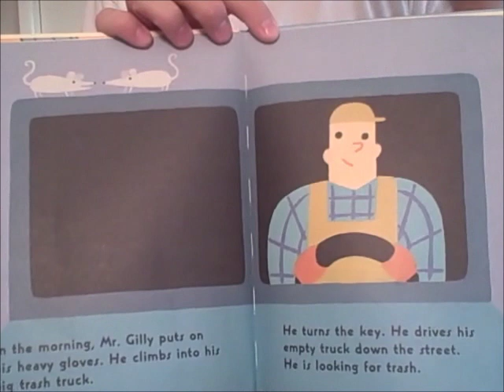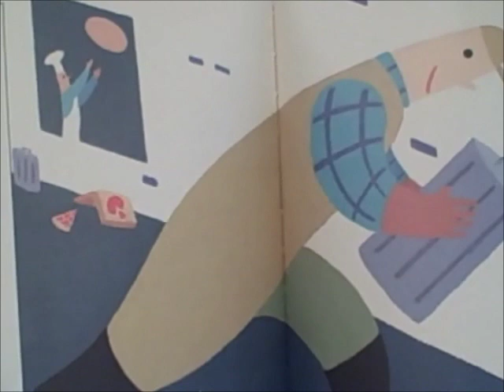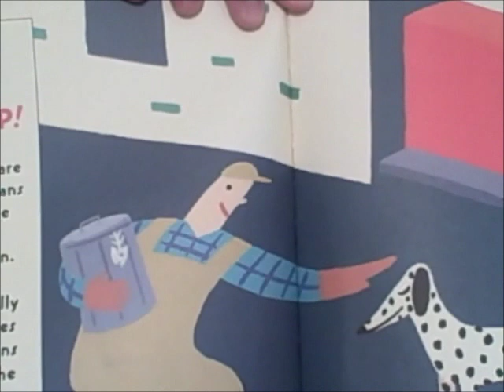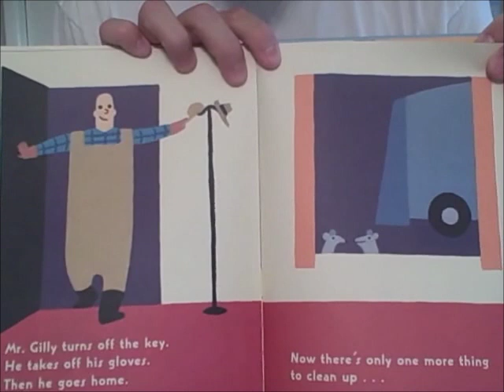Bobbins Reads Trashy Town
Bobbins reads the classic kids book Trashy Town, July 2012